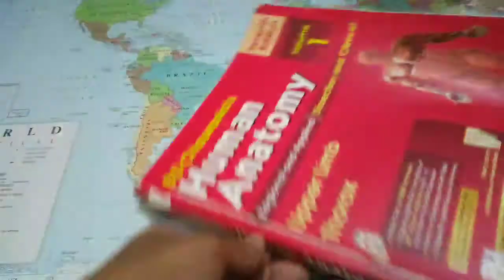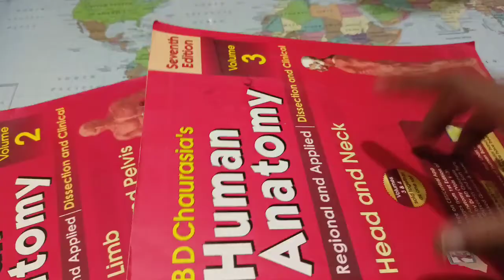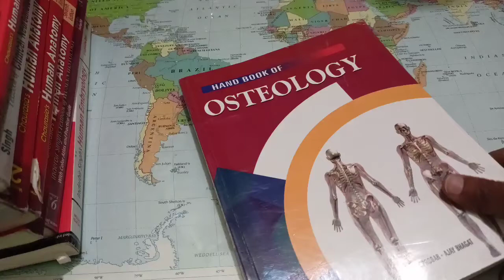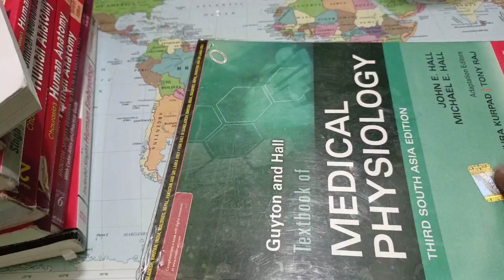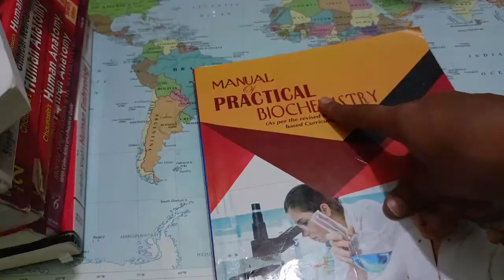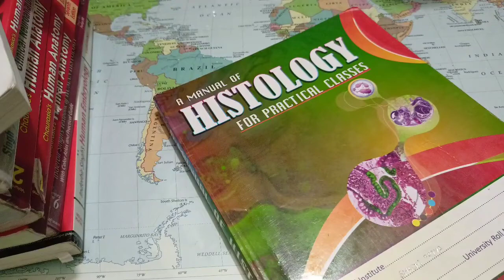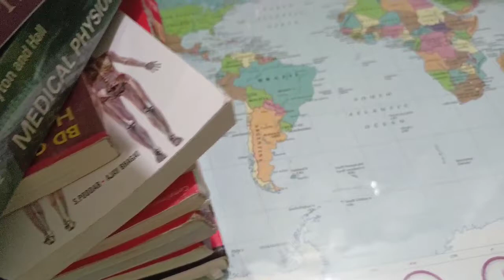Books To Read in 1st Year MBBS || MBBS Books First Year || First Year MBBS Book || MBBS Book List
Hello Everyone,
I am Shashi Priya.
I got admission in Patna Medical College in year 2021.
This video is about MBBS 1st year books.

books for mbbs
best books for 1st year mbbs
books for bds
books for mbbs 1st year
1st year MBBS
1st year mbbs syllabus
Physiology
biochemistry mbbs 1st year
Anatomy
mbbs 1st year study plan
MBBS
NEET UG
mbbs books first year
mbbs first year books price
mbbs
medicalcollege
my medical college experience
neet
neetpg
patna medical college
patna medical hospital
mbbs motivation